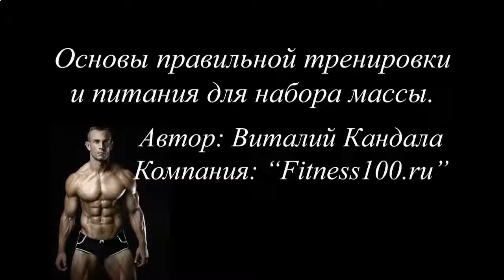ЗА КАКОЕ ВРЕМЯ РЕАЛЬНО НАКАЧАТЬ ПРЕСС